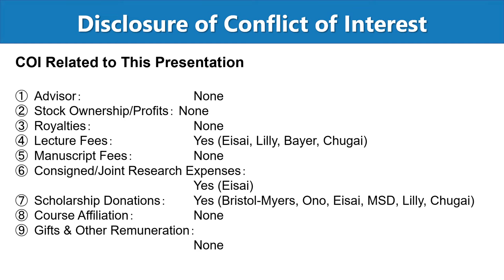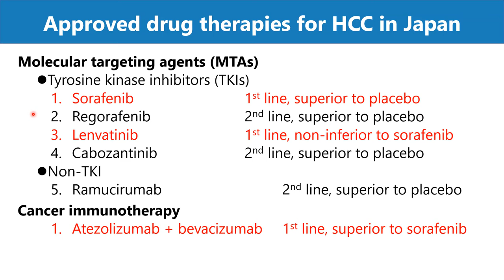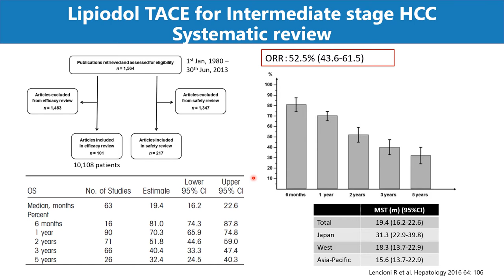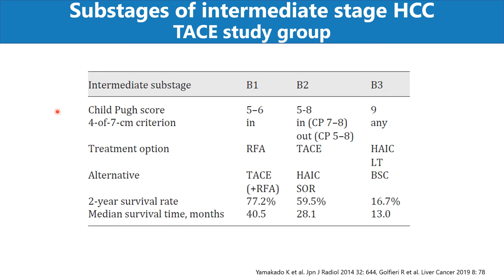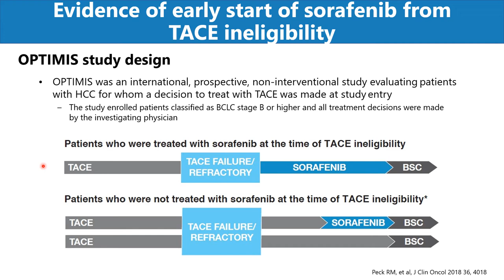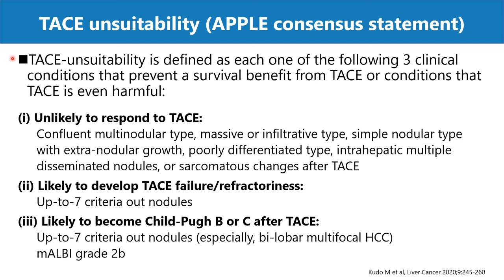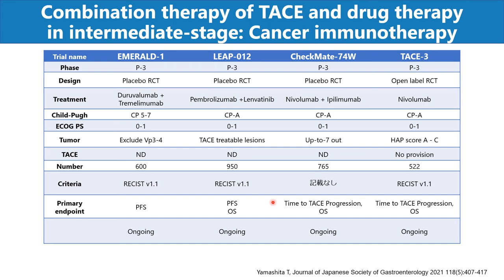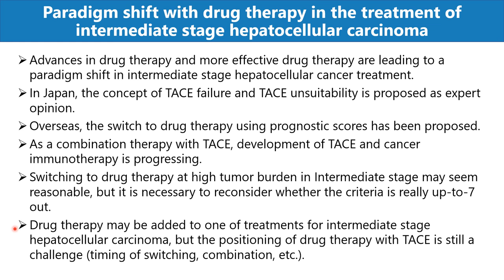3-2 Dr. Tatsuya Yamashita